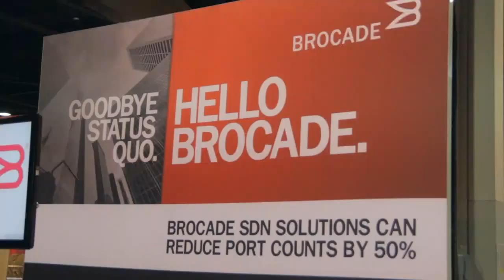Guillaume Aubuchon | Openstack Summit 2014 [ Atlanta, GA ]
Guillaume Aubuchon, DigitalFilm Tree at Openstack Summit Atlanta 2014 with John Furrier and Stu Miniman

At the openstacksummit 2014, Stu Miniman and John Furrier, theCUBE co-hosts, interviewed Guillaume Aubuchon, CTO of DigitalFilm Tree to get his take on how OpenStack is serving the film industry.

Furrier first asked Aubuchon to talk about how he first found his way to OpenStack and cloud storage as a filmmaker. Aubuchon explained that just under a decade ago he and his colleagues saw that they needed to write their own software in order to “further our business and continue innovating in post production.”

This prompted Furrier to ask exactly what type of cutting edge technology is at play in Hollywood.

“In this day and age,” Aubuchon said, “to be a cutting-edge filmmaker, you have to be a superlative technologist as well.” He mentioned that Hollywood has begun shooting and adding effects digitally, and that they’re filming all over the world and therefore need to access that data regardless of where they are.

Furrier inquired whether coding was also a factor. Aubuchon replied that yes, in order to manipulate the pipeline, serve the creative process in the most efficient way possible, and get the most from the money when filming, they have to write custom code.

Next, Furrier asked Aubuchon to consider the education process in film and journalism, and to explain where technology intersects with the creative process. Aubuchon reflected on how video has been democratized through technology, and believes that students now can communicate with video just like filmmakers.

Furrier inquired, “Is the tooling sufficient right now?”

Aubuchon replied with a resounding affirmative, explaining that iPhones and DSLRs have given amateurs access to the same tools that filmmakers use to create multimillion dollar TV shows and feature films.

The infrastructure of modern filmmaking

Then, Miniman wondered how difficult it has been for DigitalFilm Tree to maintain building their own software.

Aubuchon laid out his company’s original motivators that pushed them to create their own software: “We had grown weary of being battered around by companies changing their software or going to out business.” He agreed that it is difficult to maintain, but that he and his colleagues decided that it was the best way to grow their business — to “deliver a unique experience.”

Curious about the infrastructure that supports DigitalFilm Tree, Furrier asked Aubuchon to take theCUBE co-hosts through “the sausage factory that is your business.”

Aubuchon explained that their original need was for cheap, reliable storage, “so we started by implementing swift storage as a way to not only build out large amounts of storage at digital film tree, but also to build out nodes of that storage on site.”

He explained that they work with two shows right now, and each show has a swift node in editorial that’ snacking up the RAW camera data, so that creatives have access to their footage that’s sunk back to DigitalFilm Tree. He stressed that instantaneous access was a key factor to them, that they wanted to provide creatives with the “same feel as vine or twitter, but in [a] professional creative environment.”

Furrier then asked how creatives find the clips in question, whether they are indexed and if DigitalFlim Tree wrote that software themselves. Aubuchon said that they use NoSQL databasing and OpenStack tools that allow them to sift through metadata. “The key,” he elaborated, “is that we have an infrastructure with OpenStack that we’re aggregating all that meta data to.” He explained that they use said metadata to build associations that make it extremely simple for their creatives to search for what they want.

When asked about his wish list for technology in the coming years, Aubuchon said simply, “Bandwidth, bandwidth, bandwidth.” He said that while storage technologies are maturing, transporting 60 to 70 terabytes of material was cost prohibitive.